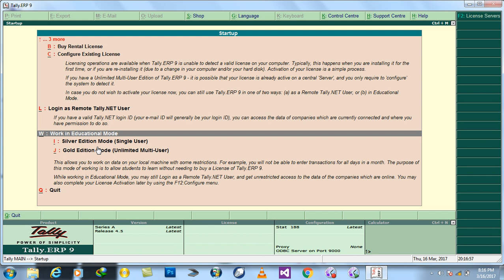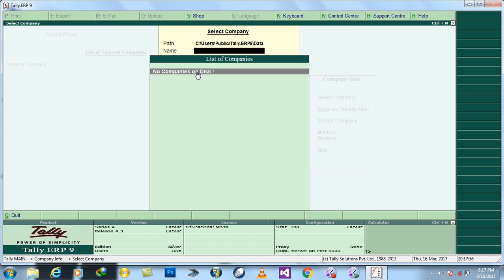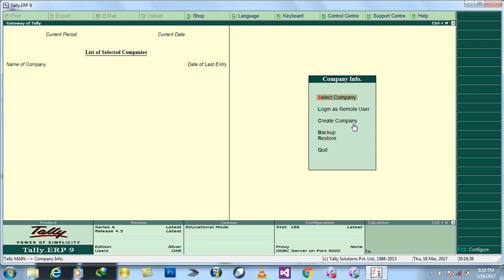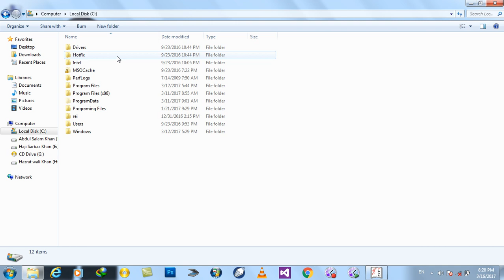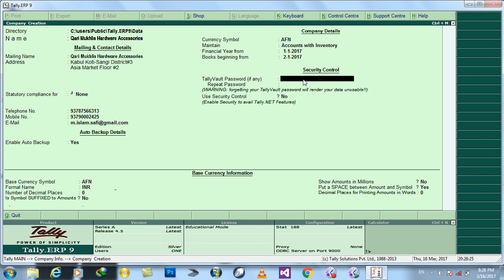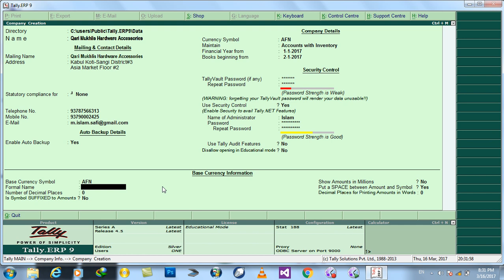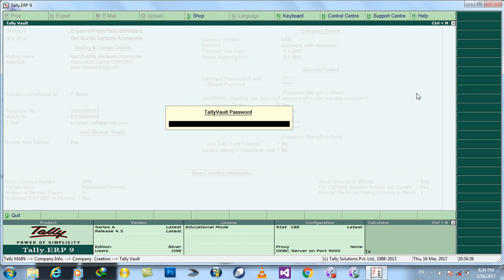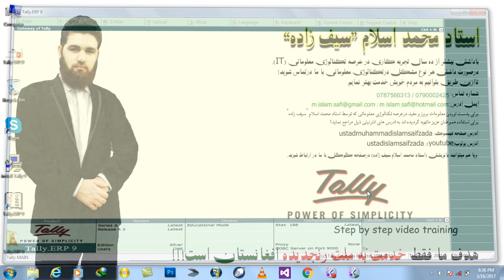2 DayCreating Company in Tally ERP 9